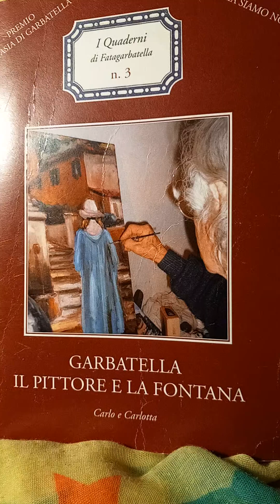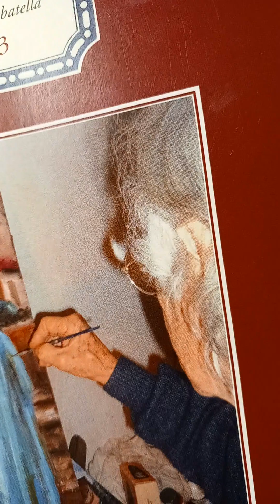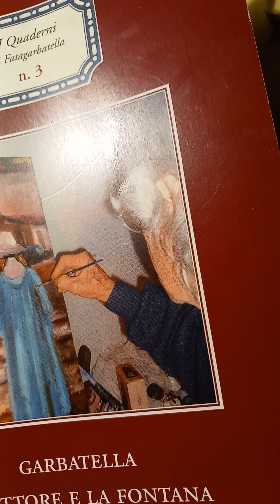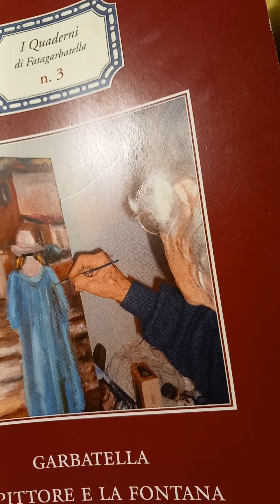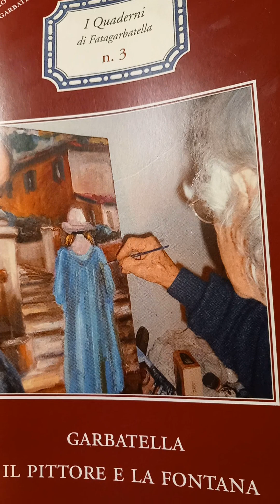Carlo Acciari terza lettura il pittore e la fontana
dal quaderno numero 3 di Fata Garbatella